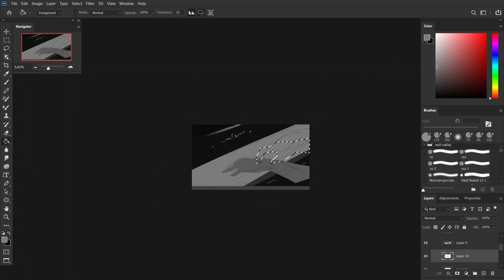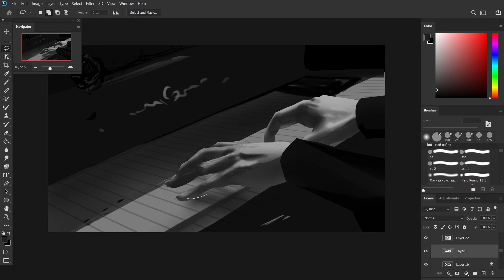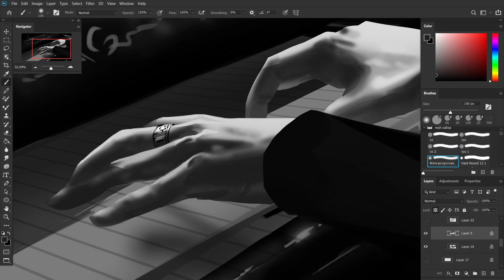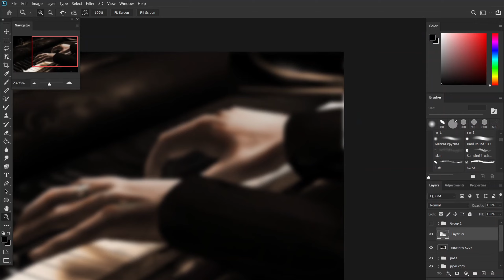Loran 1 - Speed Painting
1. A Fragment of My Soul - Invadable Harmony
2. Beautiful Nightmare - Invadable Harmony